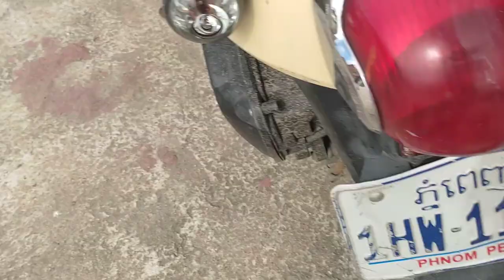Meet all Cats and Old cat who live in pagoda Miss them so much - They may miss me too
This channel we talk about lifestyle of all cats and kittens who live in pagoda. We try to feed cats and kittens.